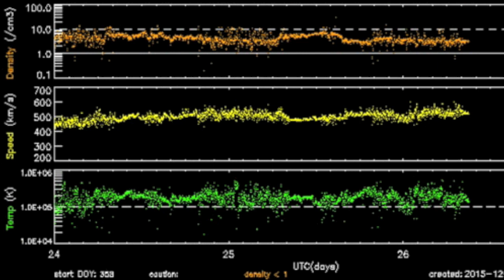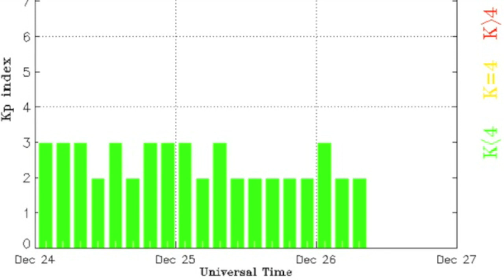Latest EFSQ Battle Score: Earth 2 - Sun 0 | S0 News Dec.26.2015